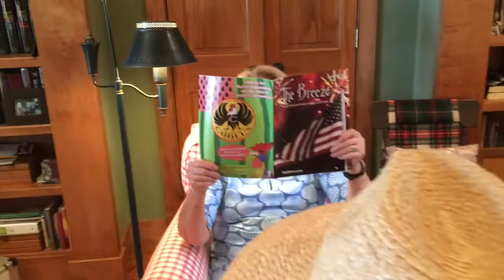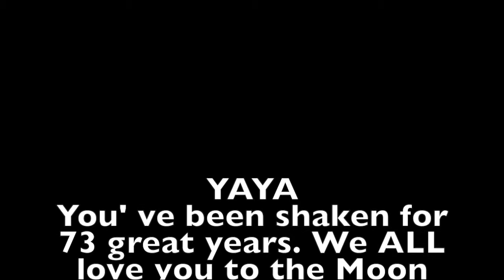Yaya Birthday 2017